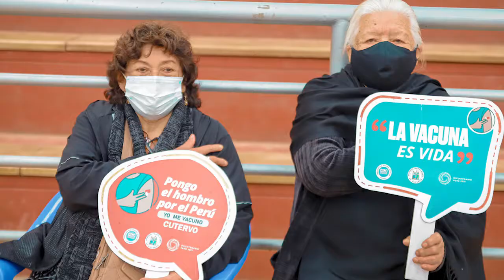SPOT VACUNATE CUTERVO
YoPongoElHombro Protege tu vida y la vida de quienes más quieres.